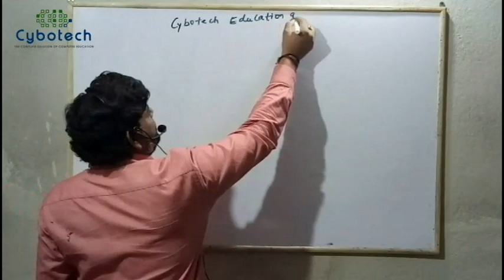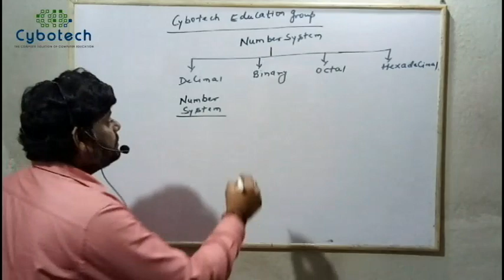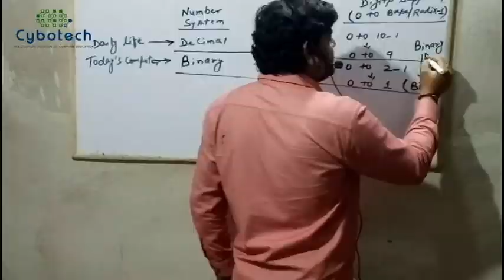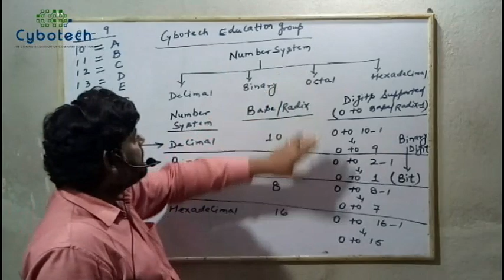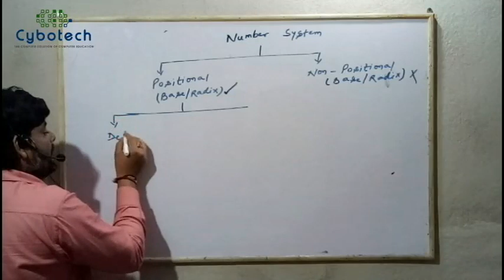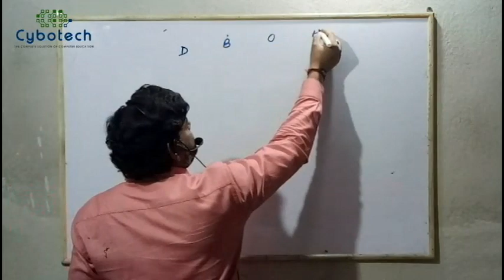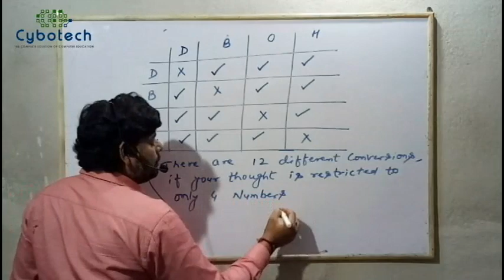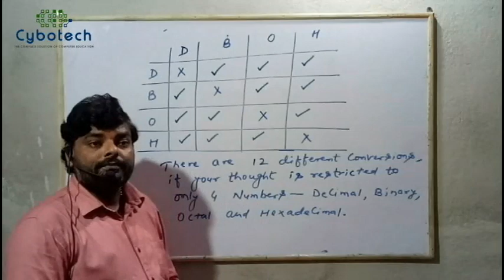Basic of Number System #6 - Number System Tutorials - Computer Fundamentals Tutorials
1:00 - Number System in Computer Fundamentals
2:14 - Base of the Number System System in Computer Fundamentals
2:14 - Radix of the Number System in Computer Fundamentals
3:04 - Base or Radix of the Decimal Number System in the Computer Fundamentals
4:05 - Base or Radix of the Binary Number System in Computer Fundamentals
4:42 - Bit or Binary Digit in Binary Number System in Computer Fundamentals
4:58 - Base or Radix of the Octal Number System in Computer Fundamentals
5:19 - Base or Radix of the Hexadecimal Number System in Computer Fundamentals
7:20 - Positional Number System and Non Positional Number System in Computer Fundamentals
10:38 - Possible Number Conversions in Number System From One Number System to another in Computer Fundamentals

This video has been created to explain the basis of the number system in which types of the number system, base/radix, etc, are explained.